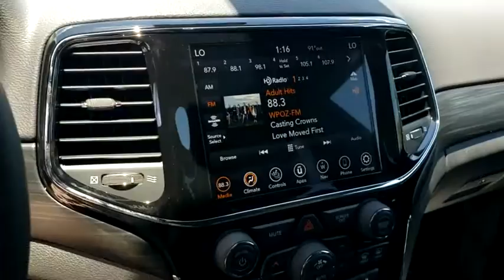2020 Jeep Grand Cherokee New Smyrna Beach, Port Orange, Daytona Beach, Deltona, Sanford, FL C379740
Bright White Clearcoat New 2020 Jeep Grand Cherokee available in New Smyrna Beach, Florida at New Smyrna Chrysler. Servicing the Port Orange, Daytona Beach, Deltona, Sanford, FL area.
2020 Jeep Grand Cherokee Altitude - Stock#: C379740 - VIN#: 1C4RJEAG3LC379740